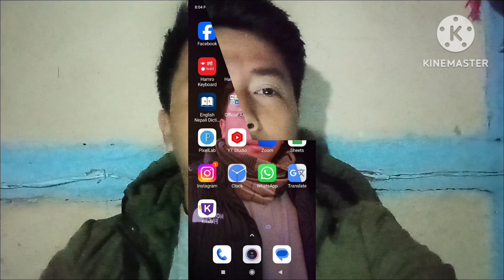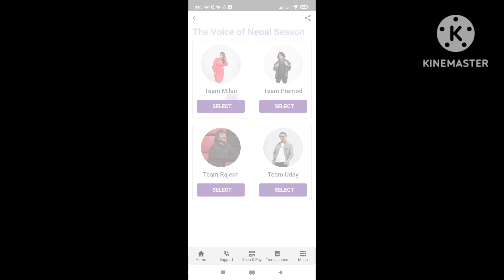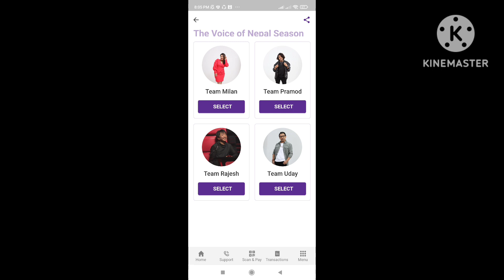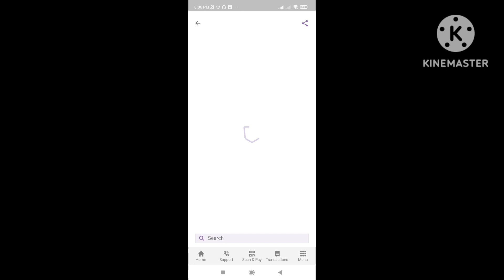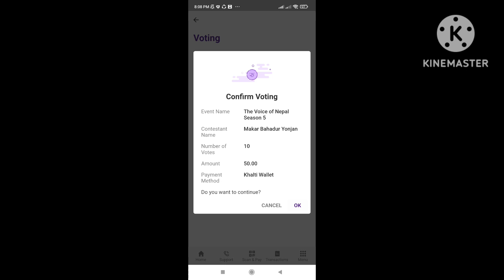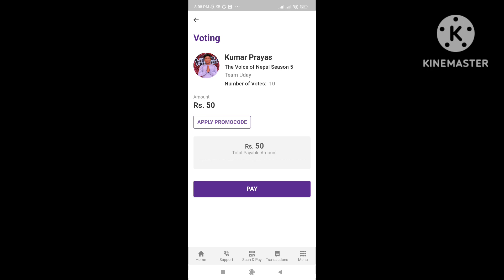पोइसा छैन चिन्ता नलिनुस यसरी नि भोट गर्न सकिन्छ || the voice of Nepal || how do we vote ??